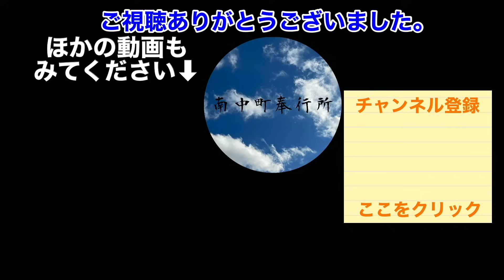アンチヒーロー 倉田から笑顔が消えた理由 同じ十字架を背負う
アンチヒーロー第9話予告

BGM
DOVA-SYNDROME

＊動画内での使用画像について＊